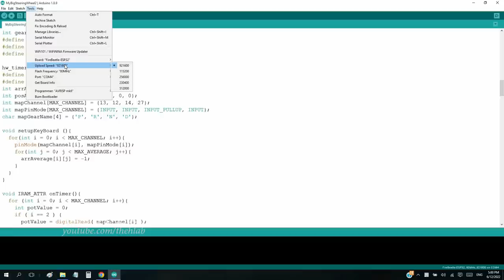3D Printed Mercedes Benz gear shifter | The H Lab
In the previous video, I have completed a steering wheel to control my collection of tiny cars. In today's video, I continue with a gear shifter, similar to that on a Mercedes Benz. We are really close to finishing this project.

The boards: ESP - WROOM 32
Potentiometer: 1K Ohm
OLED 0.91 Inch 128x32